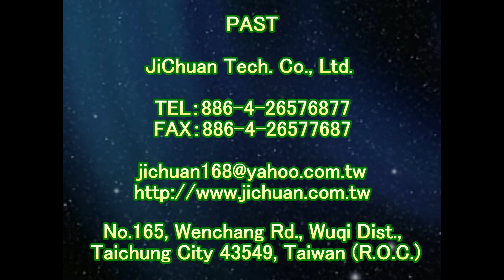P.A.S.T 1852 Community Driveway Anti slip Brick Anti slip and Anti slip Construction Project